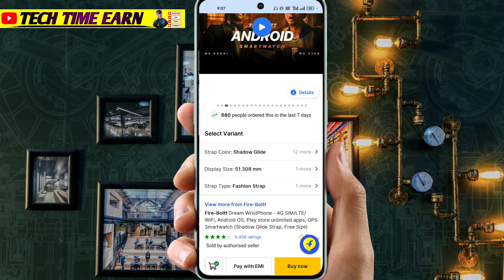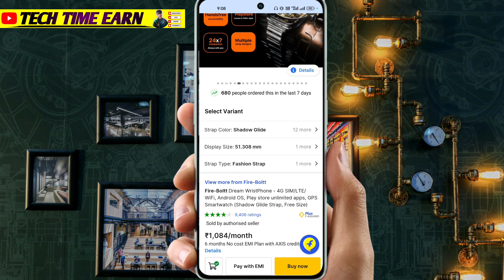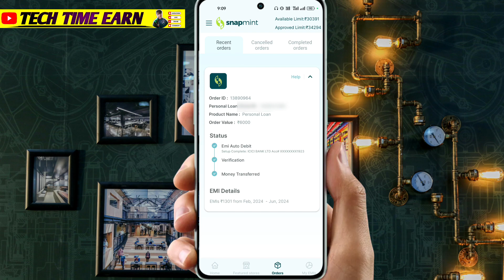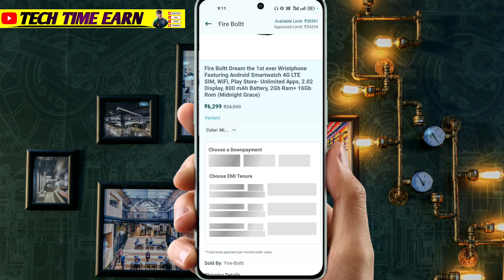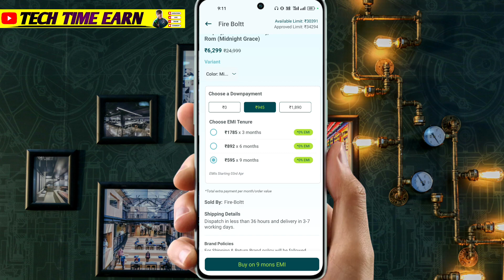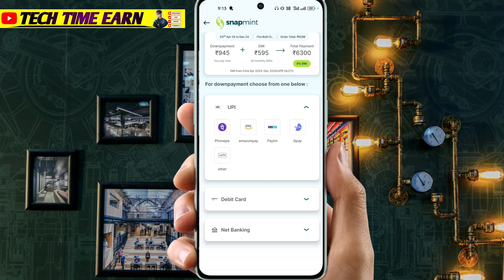Smart watch Loan पर कैसे खरीदें।। No cost EMI par smartwatch kaise kharide ।।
Smart watch Loan पर कैसे खरीदें।। No cost EMI par smartwatch kaise kharide ।।smartwatch

About This Video:- loan per smart watch kaise khariden,no cost EMI without credit card